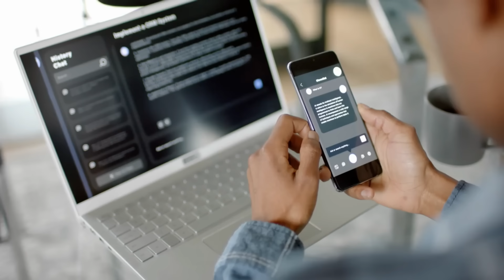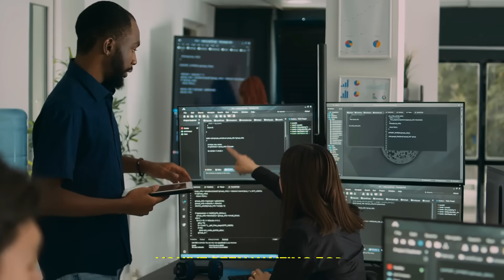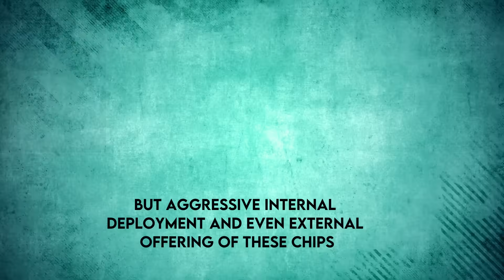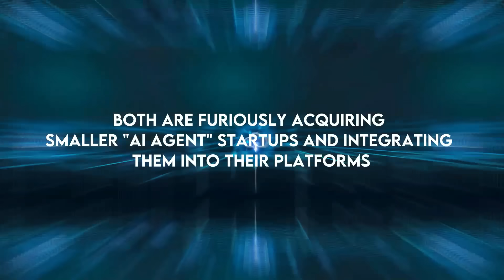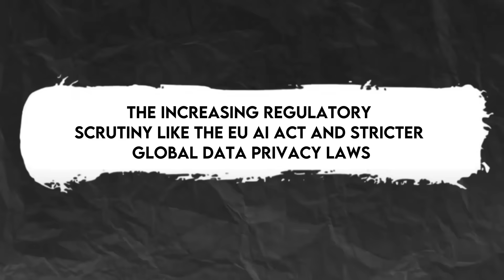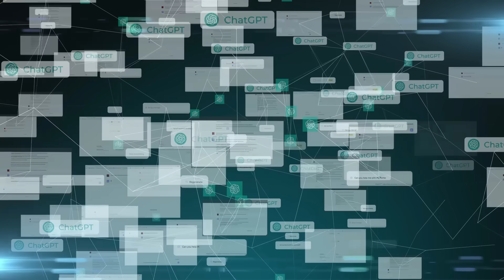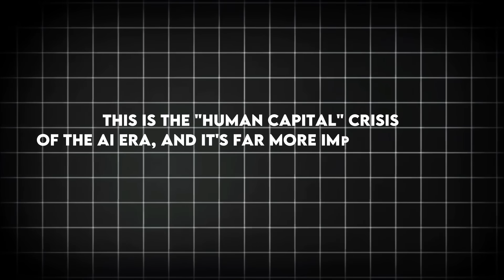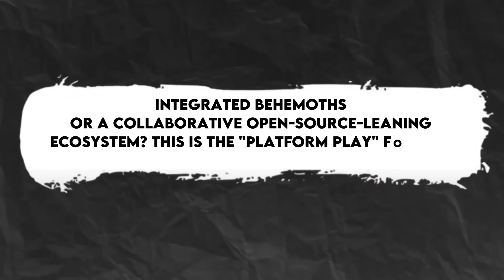The SECRET AI Wars of 2025 5 Company Battles Reshaping the Tech World (You WON'T Believe #3)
"The AI landscape is a battlefield in 2025! We're exposing 5 secret company wars – from Agentic AI ecosystems to custom silicon dominance – that are reshaping the tech world. Discover the unseen strategies and billion-dollar plays that tech giants are making right now. This is your first-hand look at the future of AI competition from the best AI Evaluators!"

✅ About AI EVALUATION ZONE.

Welcome to AI EVALUATION ZONE, your go-to destination for learning about Artificial Intelligence in the simplest way possible! As AI continues to evolve rapidly, we break down complex concepts into easy-to-understand explanations. Whether you're a student, developer, business owner, or just curious about the latest tech, this channel is perfect for anyone wanting to stay ahead of the curve.

We cover everything from AI tools and apps to chatbots like ChatGPT, as well as real-life applications, reviews, tips, and how-to guides to help you make the most of AI in your work, study, or daily life.